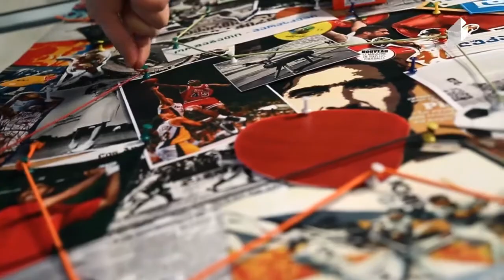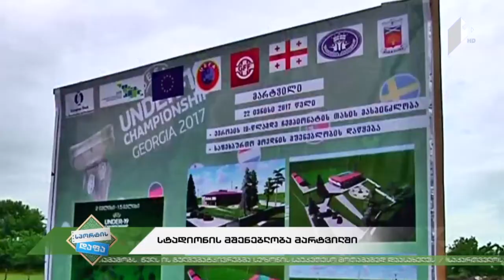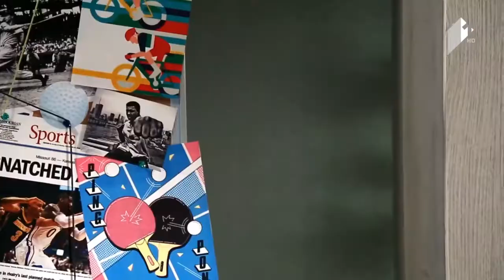სპორტისდაფა ამერიკული ფეხბურთი - პირველი ჩემპიონატი საქართველოს ისტორიაში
22 ივნისი, 2017
სტუმრები: ზაქარია ჯაჭვაძე - საქართველოს ამერიკული ფეხბურთის ფედერაციის პრეზიდენტი, ვეფხვია გულედანი - თბილისის ამერიკული ფეხბურთის ფედერაციის პრეზიდენტი